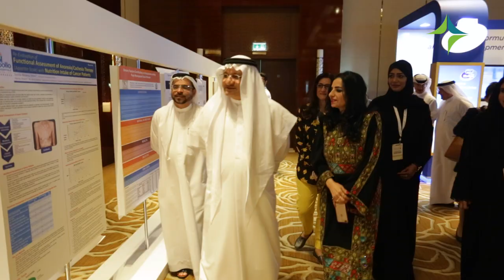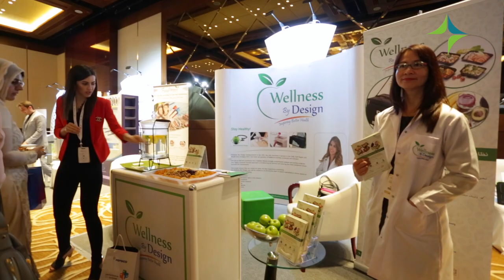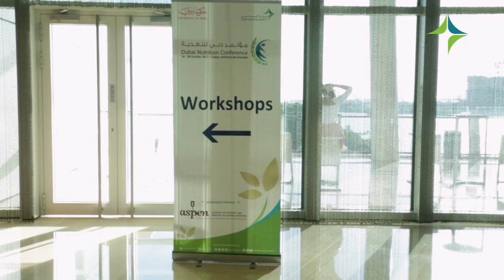Dubai Nutrition Conference 2017